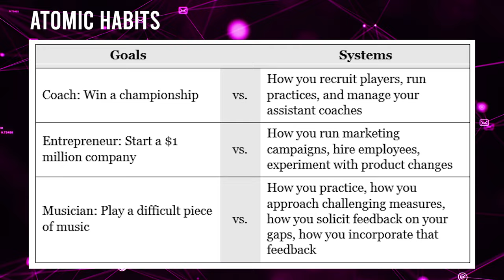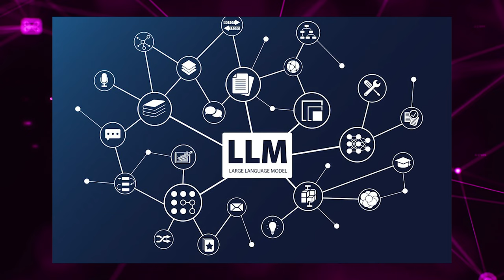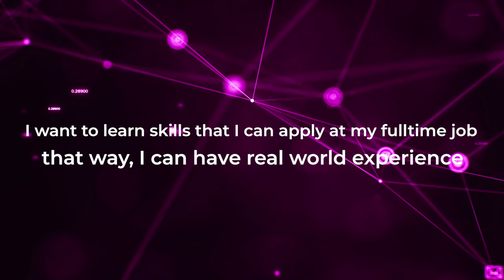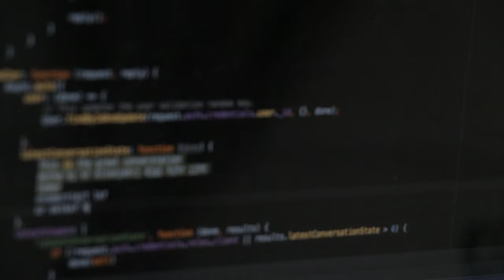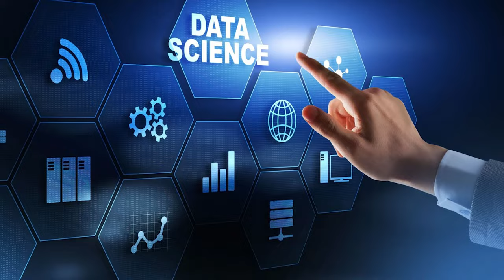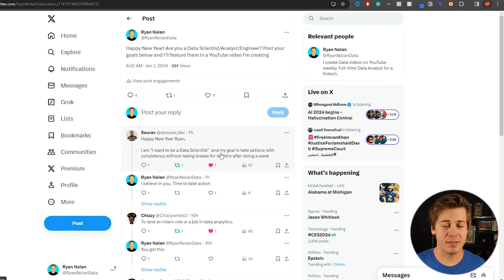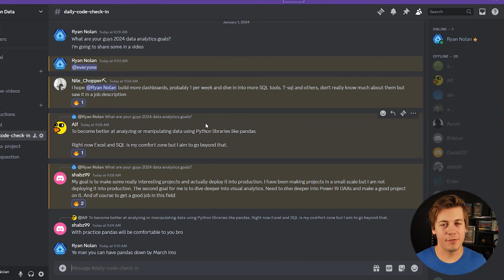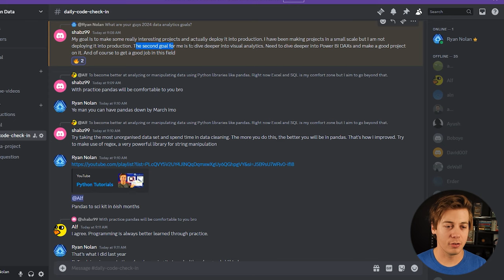2024 Data Analyst Goals (LEVEL UP)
As a data analyst, I wanted to share my goals for 2024. Sharing/building in public is a great way to showcase cool projects and progression over time.

Later this year I'll do a follow up video to see what ended up being a success and failure.

Vid 1:
Vid 2:
Vid 3:

As a full-time data analyst/scientist at a fintech company specializing in combating fraud within underwriting and risk, I've transitioned from my background in Electrical Engineering to pursue my true passion: data. In this dynamic field, I've discovered a profound interest in leveraging data analytics to address complex challenges in the financial sector.

This YouTube channel serves as both a platform for sharing knowledge and a personal journey of continuous learning. With a commitment to growth, I aim to expand my skill set by publishing 2 to 3 new videos each week, delving into various aspects of data analytics/science and Artificial Intelligence. Join me on this exciting journey as we explore the endless possibilities of data together.